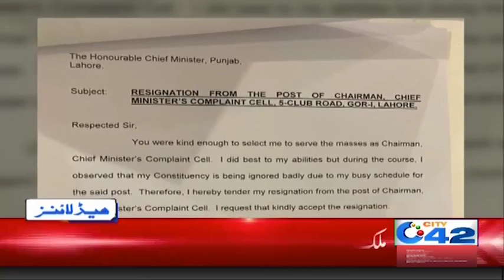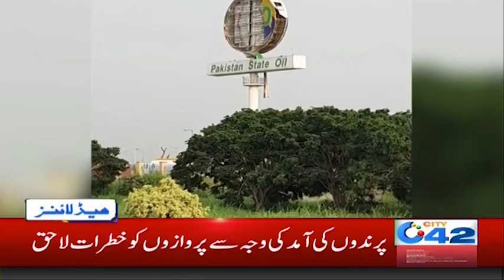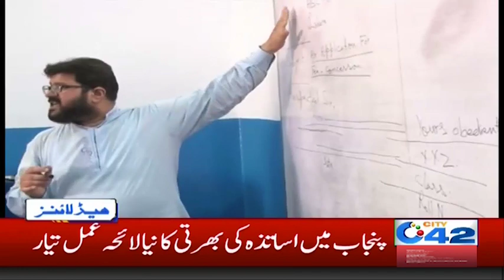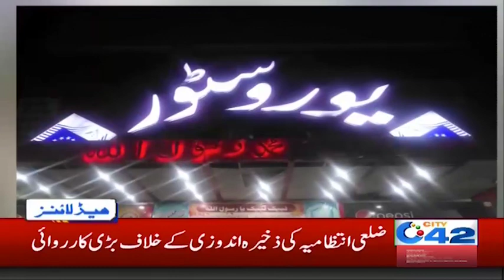News Headlines | 5:00am | 27 Aug 2019 | City 42